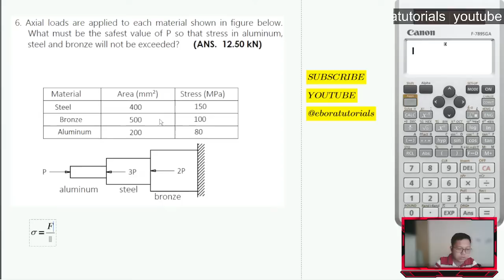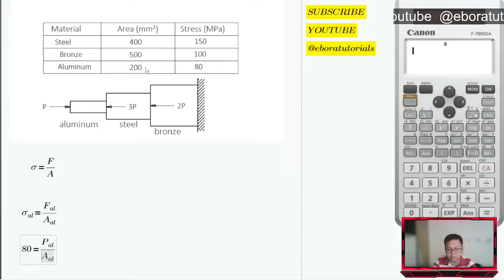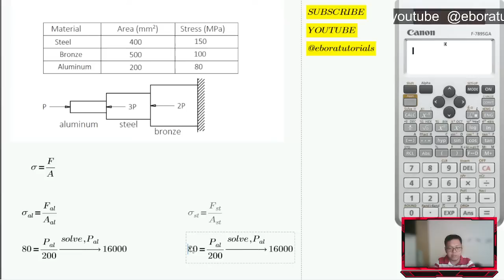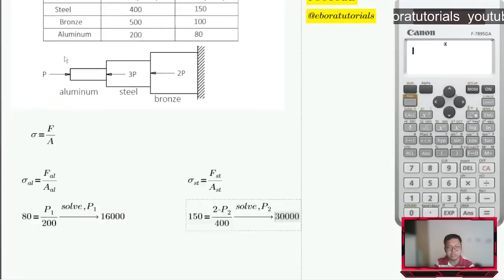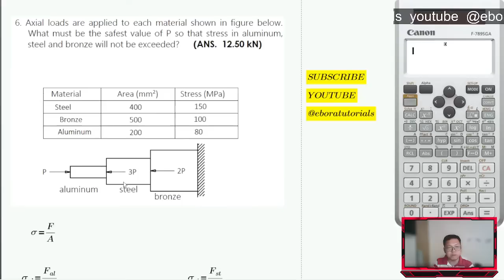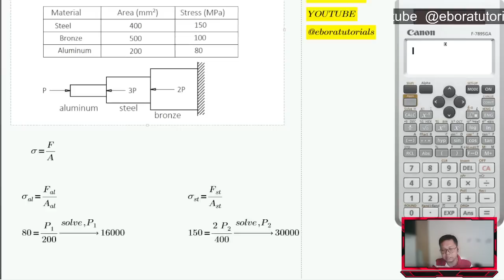CECC2 - Mechanics of Deformable Bodies - SAMPLE PROBLEMS #6 solution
Axial loads are applied to each material shown in figure below.
What must be the safest value of P so that stress in aluminum,
steel and bronze will not be exceeded? (ANS. 12.50 kN)